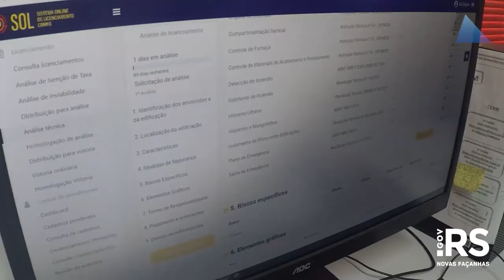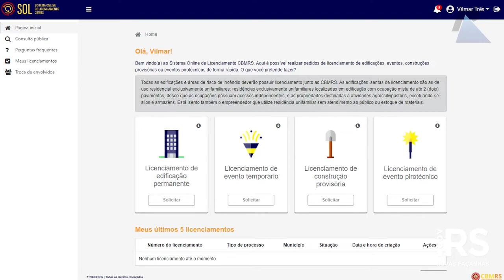Governo do Estado lança Sistema Online de Licenciamento dos Bombeiros